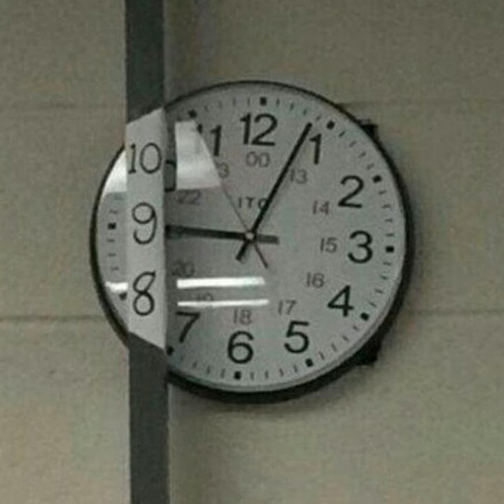MoarCrow - Borrowed Time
A song for me.

samples by colin hogan on his cover on accordion by madvillain. song modified and remixed by MoarCrow

Song is free to use with the only exception of putting credit.